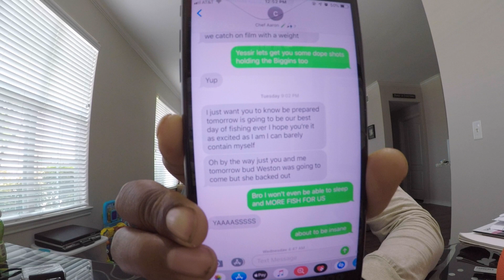My 1st Double Digit Bass (MUST SEE)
10.14... UNREAL... FOLLOW @pondboys RIGHT NOW.. I TOLD YALL HE HAS THE 🔥. LET ME TELL YOU HOW PROUD AND THANKFUL I AM TO HAVE CAUGHT THIS BIGGIN WITH MY DUDE @chefbadbass. We have been working our ass off spending hours on the water. Waking up at 3-4am trying to get on the big ones. We always have a good time and are always reflecting on how positive we are and lucky we are to even be able to fish as much as we do. But this day we were really tested when we had boat problems that could of ended the whole trip. BUT we tried to stay positive and decided to try one more place out and look what the he’ll happened... NEVER end on bad term and always try to find the positive in a situation. @chefbadbass Not only put me on the biggest bass of my life that I dreamed about.. BUT he helped me get that fish in the boat and it was just a INSANE battle. The fish had a chance to shake the bait when she completely submerged out of the water. THATS when we both knew it was a 10 and NOTHING less. She was completely moving the boat and the fight was so intense that my bad cramped up and I couldn’t even open it. I have been grinding for SO long for this fish that I cannot call this luck. I study so much and watch so much film that I knew what to do when that fish got on the hook. So thankful everything worked out and we got this tank in the boat and back into the water for someone else to catch. AMAZING DAY. THANK YOU for all my supporters and everyone who followed me on this journey. It has not even been a compete year of me bass fishing and we made this happen.

Everything I use

CHAPTERS :)

0:00 THANK YOU GUYS FOR WATCHING
0:15 PREVIEW OF THE 10 POUNDER
0:30 RECAP OF ME TELLING THE STORY AT HOME
3:00 TOP WATER BITE WAS ON FIRE
6:30 BOAT ISSUES ALMOST DESTROY THE DAY
7:45 ALMOST WENT HOME BUT MADE ANOTHER STOP
9:20 BIG FISH EVERY CAST
14:20 THE BIG MOMENT!
16:20 FISH HITTING THE SCALE
17:30 SAFE RELEASE
19:00 RECAP OF THE ENTIRE DAY SO THANKFUL